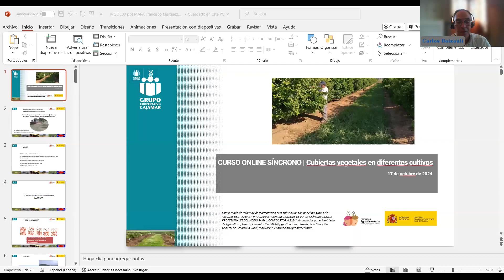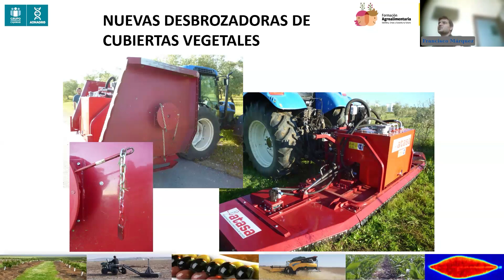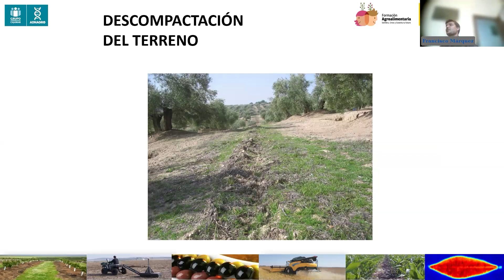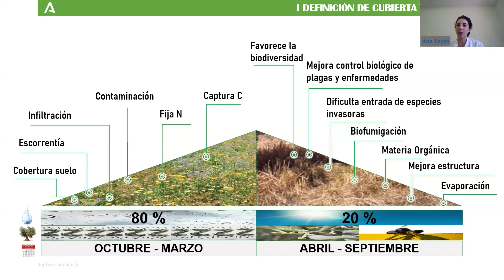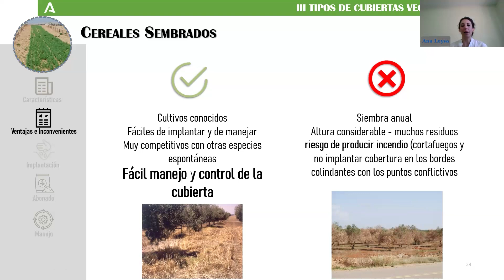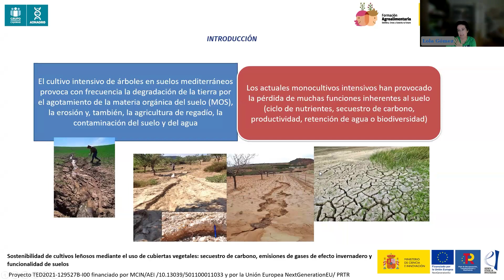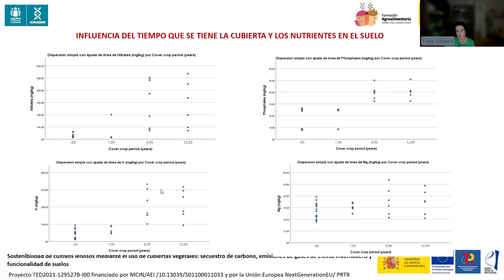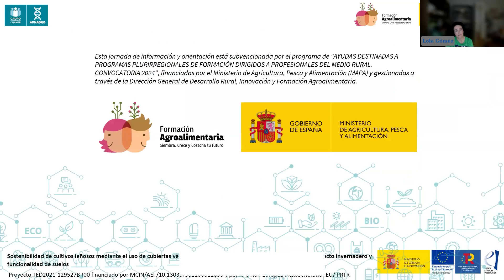Cubiertas vegetales (II): olivicultura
17 DE OCTUBRE DE 2024.

Los objetivos fundamentales en el uso de cubiertas vegetales son conservar, mejorar y hacer un uso más eficiente de los recursos naturales, mediante un manejo integrado del suelo, el agua, los agentes biológicos y los “inputs” externos (FAO, 2001). El mantenimiento del suelo mediante cubierta vegetal exige una serie de labores o trabajos que lo diferencian de otros sistemas de gestión.

Su uso favorece la biodiversidad de suelo en general, lo que contribuye a tener un suelo sano en el que se potencian los procesos biológicos del suelo al favorecer a los microorganismos y en el que es posible observar un incremento de la fauna auxiliar, al ofrecer estas cubiertas recursos alimenticios en forma de néctar, polen y otros insectos, además de refugio, lo que favorece el control biológico por conservación.

En este curso ONLINE síncrono de 5 sesiones, veremos los beneficios de las cubiertas vegetales en los cultivos de frutales de pepita, olivar, almendro, cítricos y viñedo.